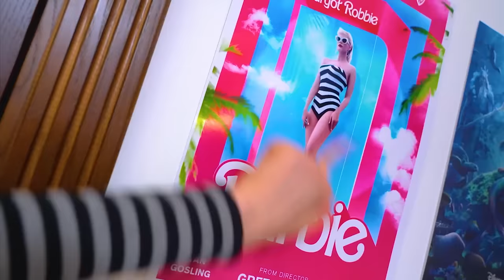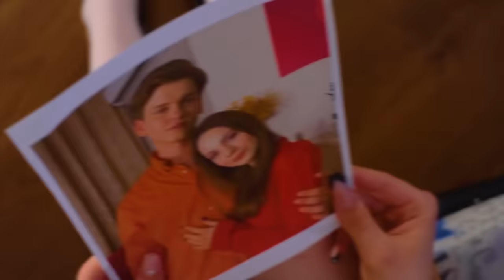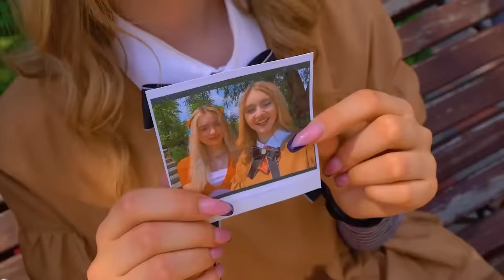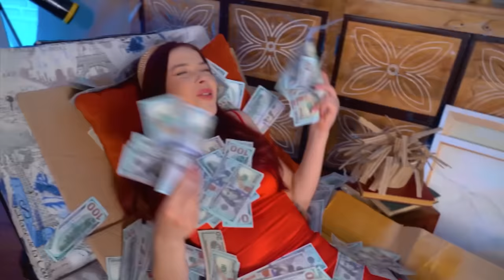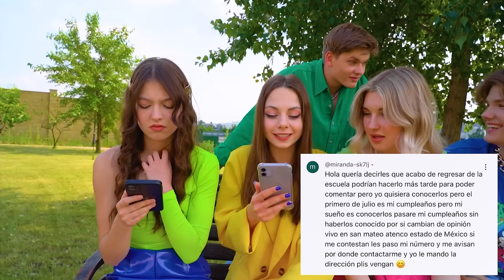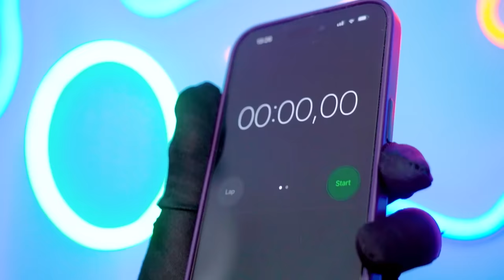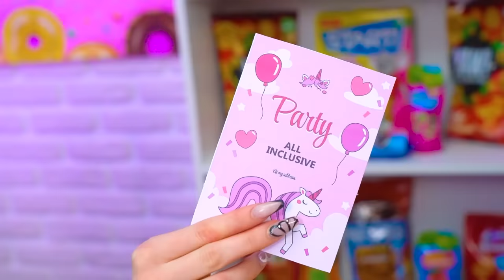From Birth to Death M3GAN! Life of Robot Doll in Real Family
M3gan is so different from any teenager, but how can you not blame it? After all, from birth to death, she has to put up with all the injustice that falls on the shoulder of the robot doll. Will she be able to walk this path with dignity, or will all ridicule and pranks lead to irreparable consequences of revenge?